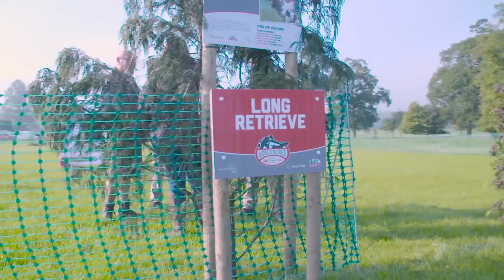Midland Game Fair 2015 – Great Wall Motor World Series Gundog Championship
Weston Park in Shropshire on the 19th & 20th September played host to the Midland Game Fair 2015 – Great Wall Motor World Series Gundog Championship with Skinners Dog Foods.

The weekend kicked off with handlers and their talented companions competing in the last qualifying round of the season, eager to make it to the Grand Final on the following day. With a fantastic prize of a Great Wall Steed SE worth an enormous £17,000 and the esteemed 2015 championship title up for grabs, the competition was fierce.
On Sunday qualifiers were welcomed to Weston Park to partake in the Grand Final where handlers and their gundogs competed with the hope of snatching first place.

Which pooch was crowned champion? Watch the video now to find out.

The 2016 Midland Game Fair will be held at Weston Park over the weekend of the 17th & 18th September 2016.

In 2016 Countryman Fairs will organise eight world class countryside events across the UK, each showcasing the very best in country life.

For more information about each of Countryman Fairs award winning events, visit the and join us on Facebook to stay up to date with the latest news and developments as they happen.